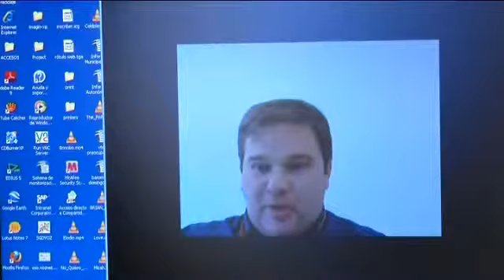El nuevo emigrante: el universitario